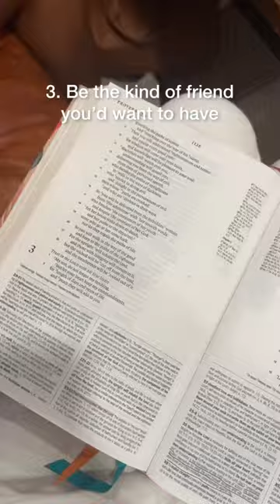how to make good Christian friends 🤍